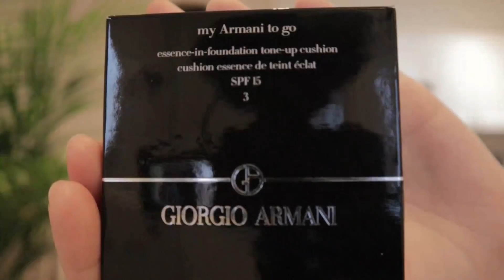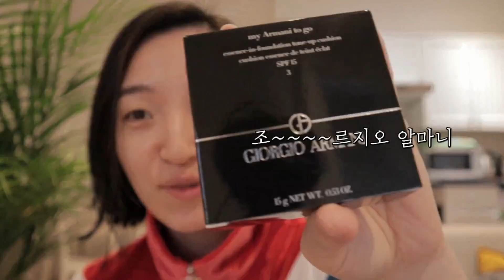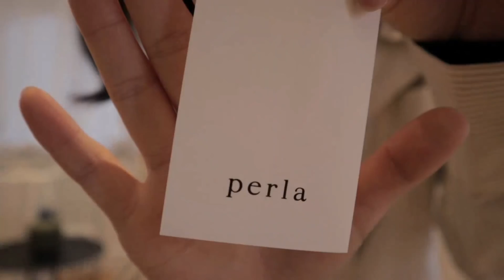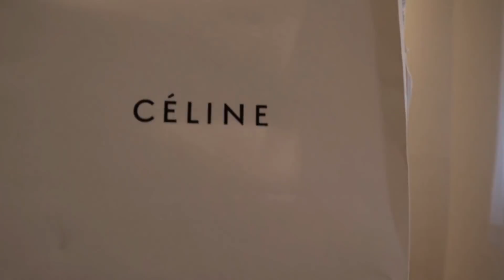런던여행🇬🇧 첫날GRWM! + 알마니 핑크쿠션 개봉! + 300만원짜리 올드셀린 러기지백 언.박.싱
런던 여행 첫날, 같이 준비 해요 !
면세점에서 구입한 알마니 핑크 쿠션과 셀린느 러기지백 개봉 !
끝까지 봐주실꺼죵~~?
혜자 분량으로 20분 분량입니다...!
제가 평소 하는 화장으로 해봤는데 쌍커풀 없으신분들이나 쿨톤이신 분들에게는 조금(?)이나마 도움이 되었으면 합니다.
문의사항은 댓글로 남겨주시면 답변드릴게요 !

패션, 일러스트, 여행, 쇼핑, 일상브이로그
때로는 혼자 때로는 같이
★Minkysh
You Can Be Anyone You Want.